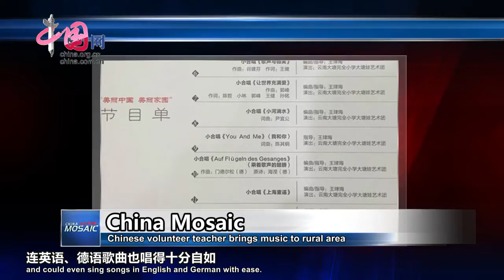中国青年山村支教 真实上演《放牛班的春天》